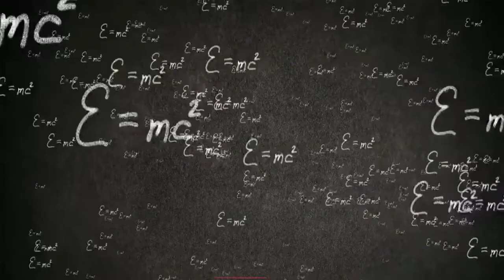Dev Public School Jatiya || देव पब्लिक स्कूल जाटिया || Advertisement Video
Hello everyone
Dev Public School Jatiya. presenting Official Ad for the admission in class Nurery to 8th for Session 2020-21.

Advertisement Video by - Harshu Animation & Graphics